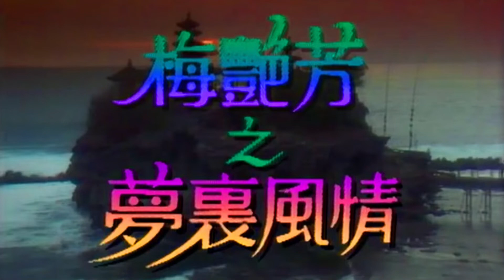梅艷芳 ANITA MUI – STAND BY ME [1988梅艷芳之夢裏風情] (Offical Music Video Version) 2:42 | FHD-Audio | 經典重現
嗨！各位！希望大家喜歡我喜愛的音樂，請按「讚」、「分享」和「訂閱」@ANITA_DANNY_LESLIE 的全新頻道，以上傳更多音樂。

梅艷芳 ANITA MUI – STAND BY ME [1988梅艷芳之夢裏風情] (Offical Music Video Version) 2:42

作詞：陳少琪
作曲：King/Leiber/Stoller
編曲：趙文海

任報章雜誌話我多失意　話我心裏滿空虛很多刺
但我心若失意只想你知　開解我令我可以獲得你心　Stand by Me
Woo...Woo...
(Stand by Me　Stand by Me)
(令會我的意思)
Yeah...Yeah...Yeah...

若再次共你相處日子多詩意　為你歌唱這一生 Stand by Me
能令我振趐千億次　這女子身披上舞衣
願你傾聽一生 Stand by Me 祈望能記住

在這夜可台上唱著歌　從未有懶惰盡心地歌
祈望我用耳朵　能尋獲你拍和　伴著這首歌　Stand by Me

只想你講給我知　這生裡可以在我跌倒時　能再次 Stand by Me

Oh...Darling Darling Stand by Me
Woo Oh Oh... Stand by Me
在我跌倒時　能再次 Stand Stand by Me

在我跌倒時　能再次 Stand by Me